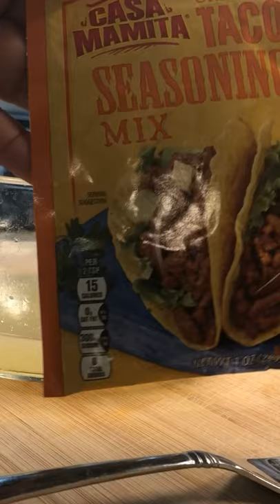Black Bean Salad 🥗 I DO NOT OWN THE RIGHTS TO THIS MUSIC 🎶